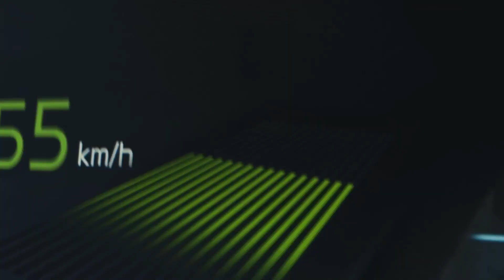Chris Jordan | Kia Oval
“Every game is a journey. Get ready to move.”

Check out special moments from the Kia Oval with Chris Jordan. 🏏